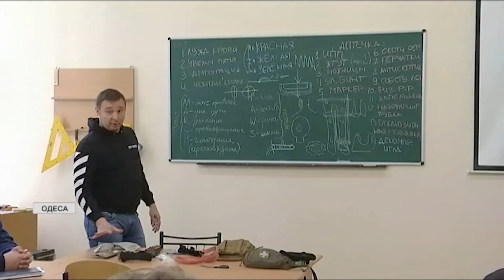В Одессе настоящий ажиотаж на военную подготовку | ПРАВДА О ВОЙНЕ В УКРАИНЕ | Главные новости